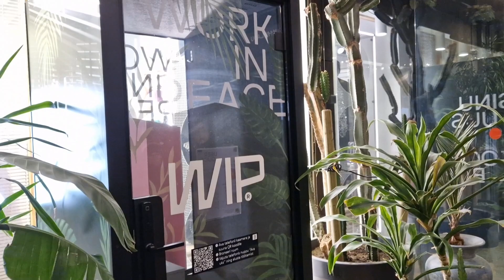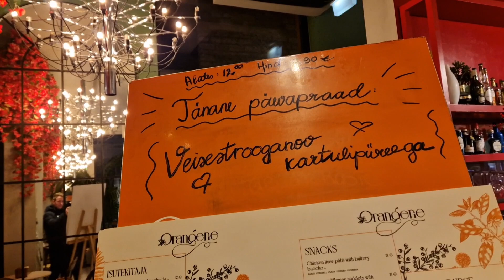РОТЕРМАННИ КВАРТАЛ перед Рождеством/ Orangerie кафе/ ВКУСНЫЙ Тирамису